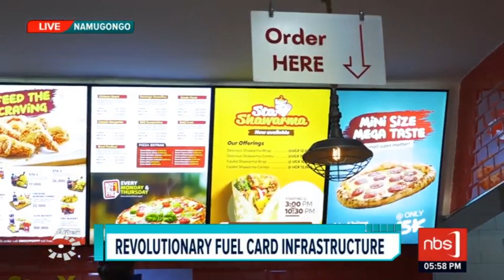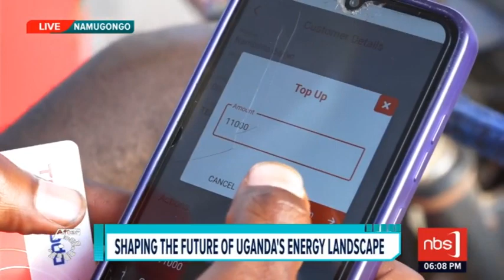Texol Energies: Redefining Reliability | NBS After5